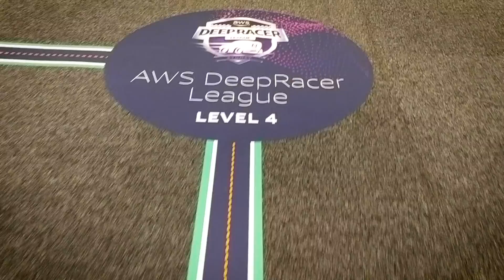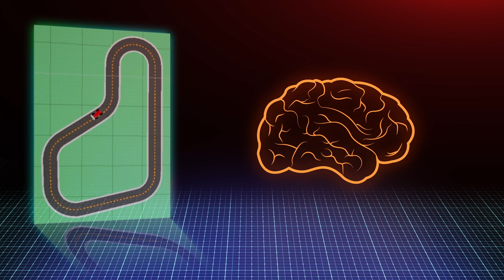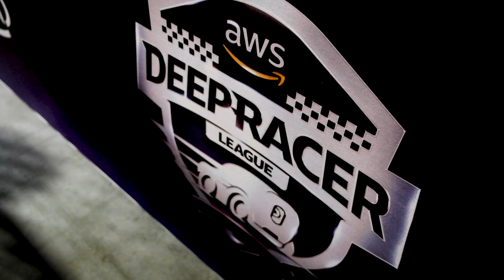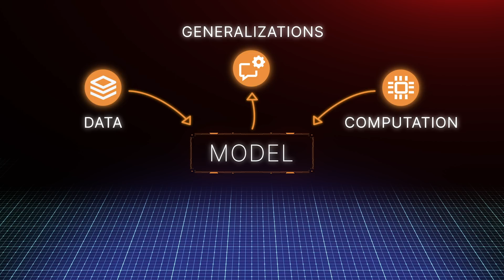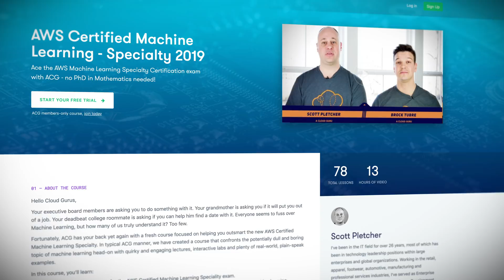What is the DeepRacer?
In our very first episode of DeepRacer: The Fast and the Curious, we jump straight into everyone's question - what is the DeepRacer? Join us as Scott Pletcher gives us a rundown on the DeepRacer, Machine Learning and Reinforcement Learning.